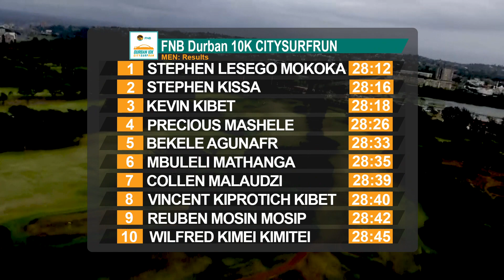HIGHLIGHTS: 2019 FNB Durban 10K CITYSURFRUN Elite Race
The fastest woman in the world in 2019, Kenya’s Sheila Chepkirui, lived up to her billing as race favourite for the 2019 FNB Durban 10K CITYSURFRUN on Sunday 13 October 2019, when she took 4 seconds off the South African All Comers record to win in 30:55.  On the men’s front, Stephen Mokoka finally was able to win a 10km race on home soil when he took control of the race with 2km to go.